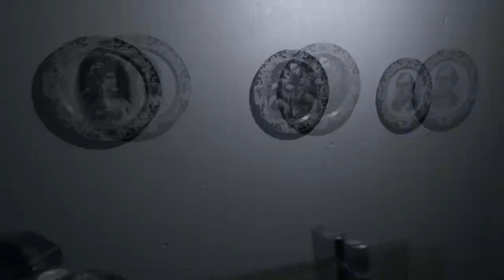Visage - Part 12 - NOW WE'RE GETTING SOMEWHERE 🤔